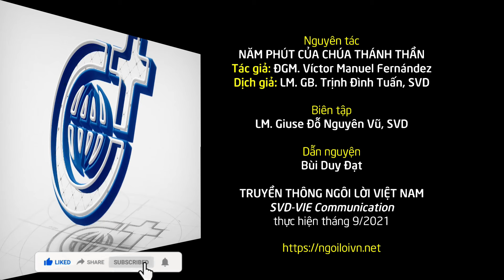Ngày 20/09 - SỨC MẠNH CỦA ĐỨC TIN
Tuyển sinh Ơn gọi các ngày 1,2,3 tháng 8 hằng năm, xem chi tiết trên:

Phần thu âm, đăng tải cầu nguyện này đã được phép sử dụng của Dịch giả (Lm. GB. Trịnh Đình Tuấn, SVD). Cám ơn giọng đọc cầu nguyện trầm ấm của bạn Bùi Duy Đạt và sự cộng tác của JB Studio.

Bản quyền thuộc Truyền Thông Ngôi Lời Việt Nam (SVD-VIE Communication) Các bạn có quyền chia sẻ link, nhưng KHÔNG được download xuống khỏi kênh YouTube của Truyền thông Ngôi Lời.

Sách Suy niệm "5 PHÚT CỦA CHÚA THÁNH THẦN" có bán tại các nhà sách Công giáo trên toàn quốc, hoặc mua online để ủng hộ truyền giáo

Chân thành cám ơn Quý vị đã cầu nguyện mỗi ngày với Truyền thông Ngôi Lời Việt Nam cho công cuộc truyền giáo của Giáo Hội.